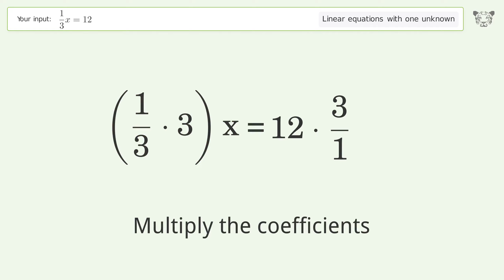Linear equation with one unknown: Solve 1/3x=12 step-by-step solution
for a step-by-step and more tips and tricks for dealing with linear equations with one unknown.